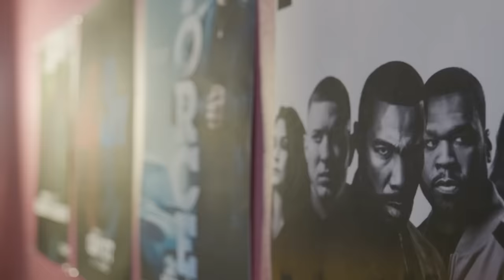Power’s New Bad Boy or Rat? Shane Harper aka Vic Flynn, Power IV: Force | Ep 59 | The Crew Has It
In this special edition of The Crew Has It, Kris Lofton, comes on as a special guest host with Gianni Paolo to interview Shane Harper aka "Vic Flynn" to talk all things Power IV: Force, starting his career as a dancer, being on High School Musical 2 that starred Zac Efron and Vanessa Hudgens, his rise in acting and landing a prominent role in the Power Universe.